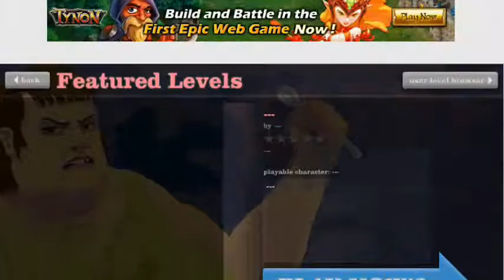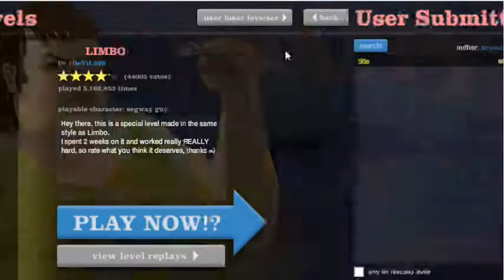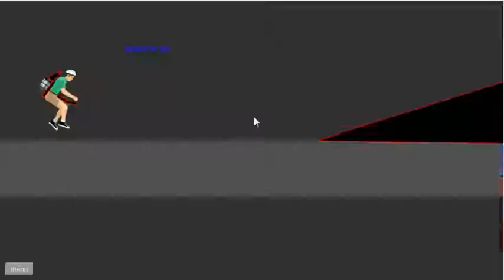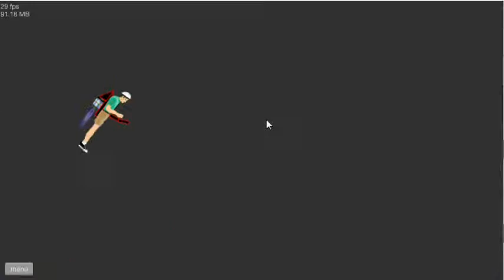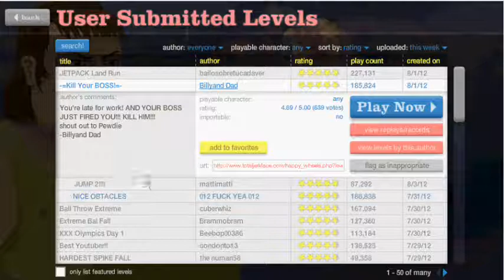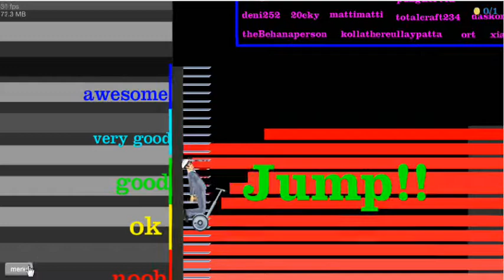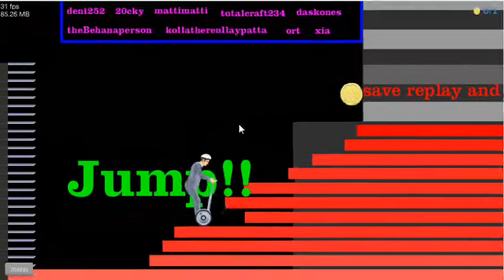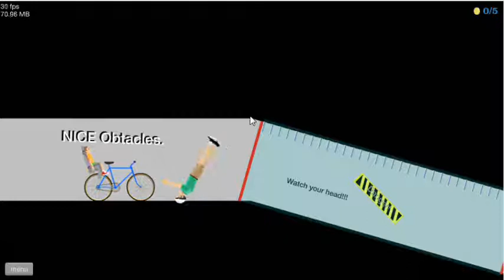Let's Play Happy Wheels #1 Starts With A Jetpack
An awesome first start at this game, not really but it is entertaining, sort of. Enjoy. If you like this